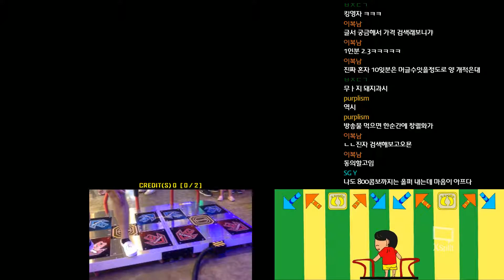Tritium - Memme D22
AV : 3.5x, Dark BGA, NX Skin